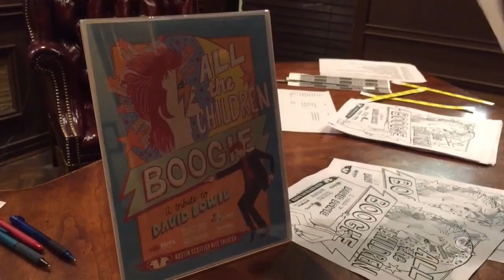Charlie Sexton and the Barton Hills Choir at SXSW 2016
Charlie Sexton talks about singing with the Barton Hills Choir at the All the Children Boogie David Bowie tribute show at the Scottish Rite Theater during SXSW.